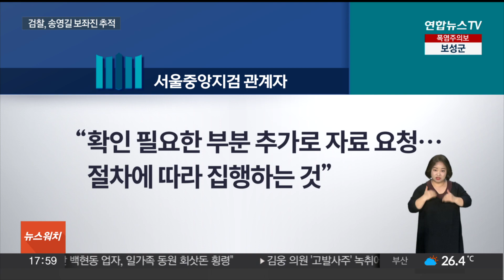'돈봉투' 의혹 국회 추가 압수수색…송영길 보좌진 추적 / 연합뉴스TV (YonhapnewsTV)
'돈봉투' 의혹 국회 추가 압수수색…송영길 보좌진 추적

[앵커]

더불어민주당 전당대회 '돈봉투 의혹'을 수사하는 검찰이 국회사무처에 대한 2차 압수수색을 진행했습니다.

자금의 경로 추적을 위해 국회 출입기록 추가 확보에 나선 것인데요.

그 대상에는 송영길 전 대표의 전직 보좌진들도 포함된 것으로 알려졌습니다.

김지수 기자입니다.

[기자]

서울중앙지검은 국회사무처에 검사와 수사관을 보내 현직 국회의원과 보좌진 등에 대한 국회 출입기록을 추가로 확보했습니다.

민주당 '돈 봉투 의혹'과 관련된 자금의 경로 추적을 위해 지난달 5일에 이어 2차 압수수색에 나선 겁니다.

검찰은 당초 보좌관 등 10여명 기록을 요청했으나 국회사무처가 임의제출은 어렵단 입장을 보여 정식 절차를 밟았다고 설명했습니다.

검찰 관계자는 "추가 자료 확보 차원"이라고 밝혔습니다.

검찰은 지난달 압수수색을 통해 29개 의원실의 출입기록 자료를 확보해 관련자 진술 등과 비교 검증하는 작업을 진행해 왔습니다.

특히 이번 압수수색 대상자 중에는 의혹의 최종 수혜자로 지목된 송영길 전 대표의 전직 보좌진이 다수 포함된 것으로 전해졌습니다.

돈 봉투를 수수했다고 의심되는 현역 의원들 동선을 교차 검증하면서 송 전 대표가 이 과정을 인지했거나, 지시했을 가능성에 대한 수사도 속도를 내고 있는 겁니다.

검찰은 지난 3일 송 전 대표 캠프에서 실무를 총괄했던 전직 보좌관 박용수씨를 구속한 후 전방위적인 수사를 진행 중입니다.

최근 외곽조직 '먹고사는문제연구소' 사무국장 김모씨까지 피의자 신분으로 불러 조사해 정치자금 전반과 조직적 증거인멸 의혹을 들여다보고 있습니다.

검찰은 압수한 자료 분석 결과 등을 토대로 송 전 대표 소환 시기와 조사 범위를 정할 방침입니다.